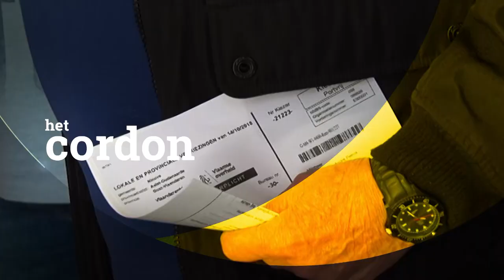Het jaar van... Karin Brouwers